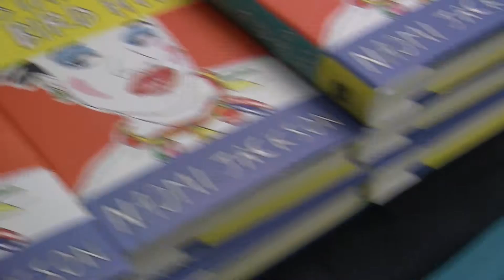Naomi Jackson CHAPTERS Interview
Interview with guest author Naomi Jackson at the GWN's CHAPTERS reading on June 17, 2016.